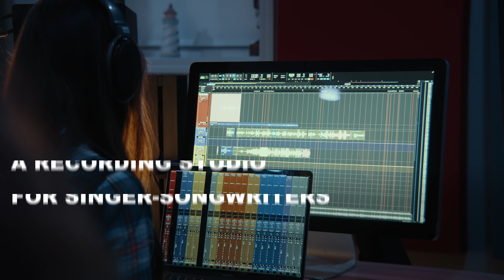Octopus Garden Studio - Indigo Roots Band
When the Indigo Roots Band isn't on stage, they are diligently recording their own music and assisting fellow artists in crafting their unique sound. With expertise in bluegrass and a profound understanding of acoustic music and vocal recording, they are eager to share their knowledge and support others in achieving their musical aspirations.